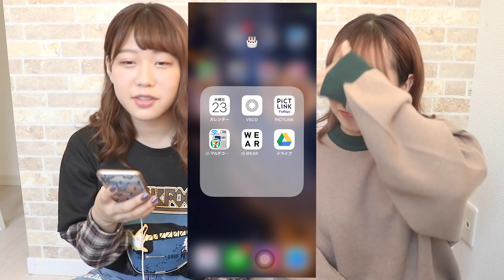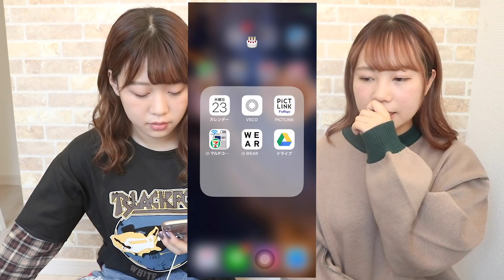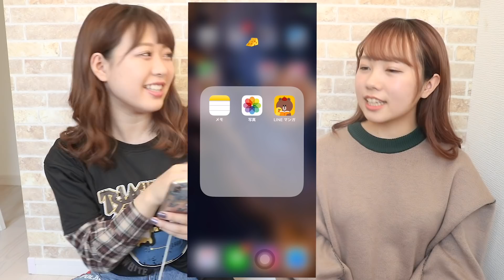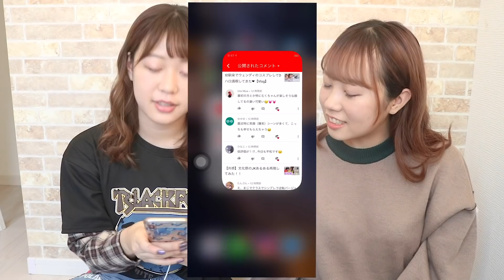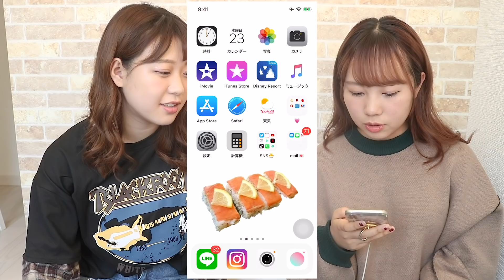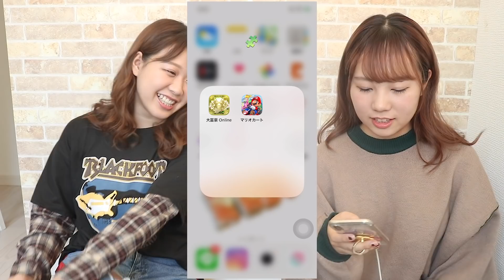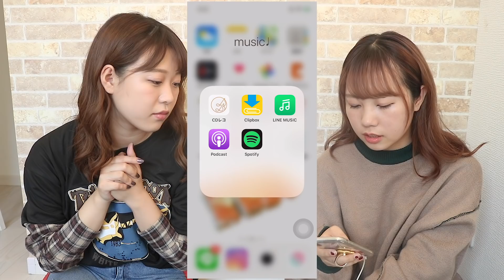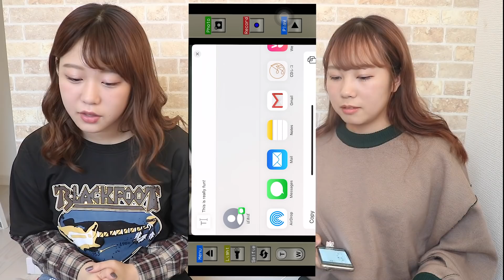【大公開】対照的な２人のスマホの中身紹介します！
最近Wi-Fiに嫌われてます、悲しいです、、
唯一信用してたスタバのWi-Fiにも
裏切られました、、
Wi-Fiに愛されたいです、、

by🧠

ただただ私達が楽しいと思うものを、
私達ならではの空気感と共にお届け🌬

◉ 火・木・土の週３投稿

PiCT LINK、TikTokはむくえなで検索🔍

〒150-0001
東京都渋谷区神宮前6−18−３神宮前Sビル６F
 GROVE株式会社　むくえな